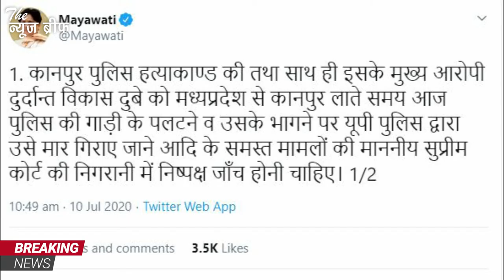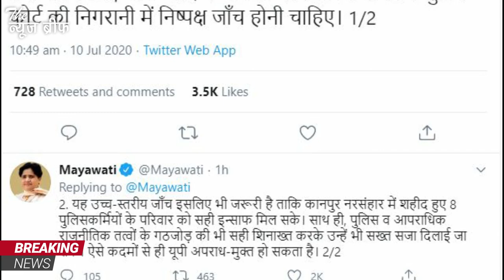क्या रास्ते में ही बदल गई विकास दुबे की कार? एनकाउंटर पर इन्होंने उठाए सवाल